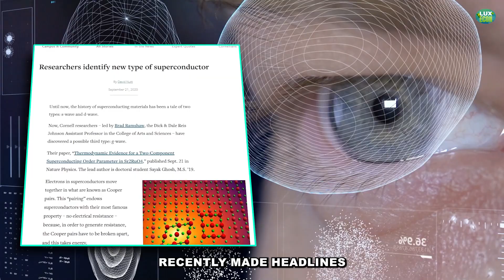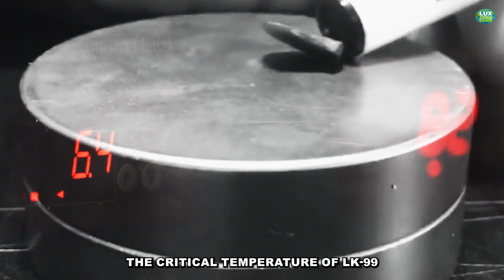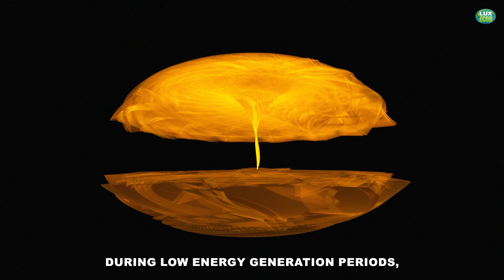“Ground-Breaking” Discovery by Koreans that will Change the World - LK-99 Superconductor Explained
This is a revolutionary discovery. The first room-temperature, ambient-pressure superconductor can be the biggest invention of this decade. It could transform the electricity and electronics sector with its ability to efficient transmission without resistance that could enable the next technological era.
See how we discuss the properties and potential of this superconductor and the story behind its research. In the end, we try to explain how it can transform a certain sector.

➤Timestamps:
00:00 | Intro
00:35 | The Discovery
01:41 | Formula and Properties
03:08 | The Struggle
04:19 | The Revolutionary Use-case
06:44 | Outro